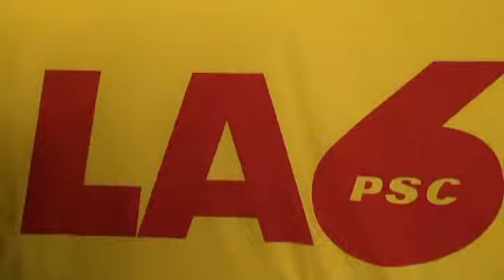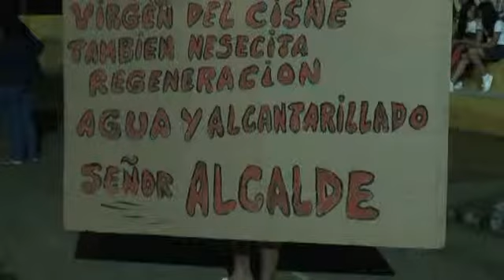NOTICIERO DEL 4 DE ENERO PRIMERA PARTE